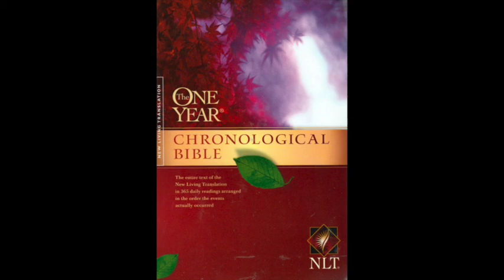January 12th Chronological Bible in a Year (New Living Translation)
Jacob reunites with Esau.